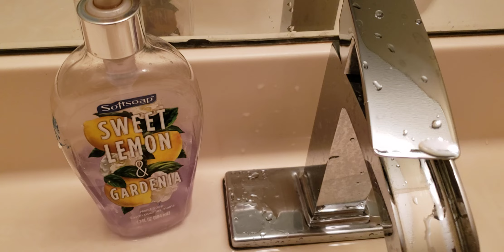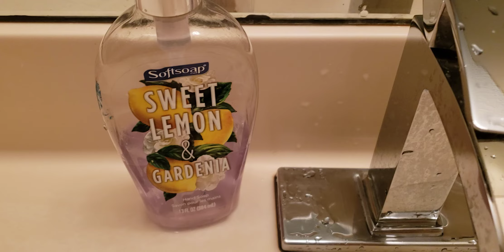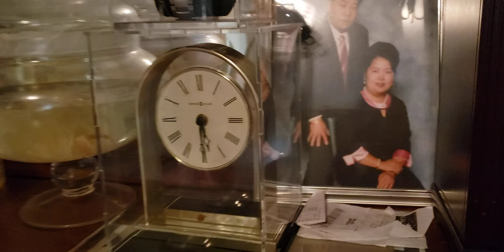tsis txhob tub nkeeg es thov kom peb tu vaaj tsev kom tsw qaab txaj le zoo nawb